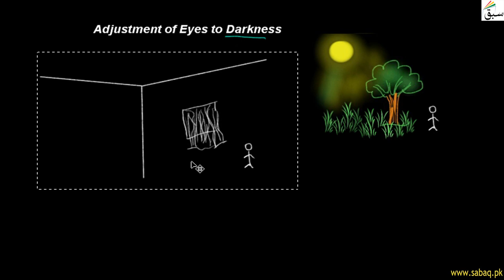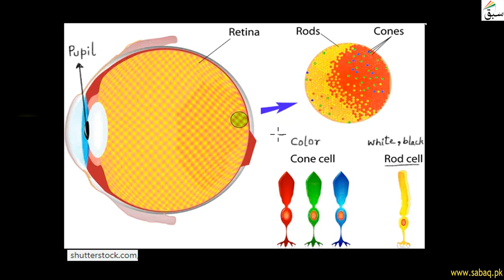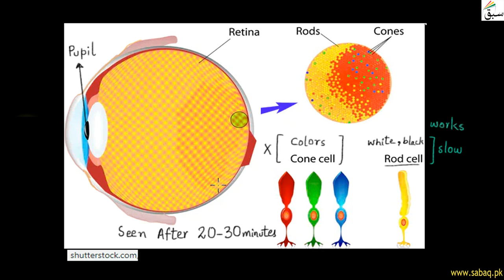Adjustment of Eyes To Darkness, General Science Lecture | Sabaq.pk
Adjustment of Eyes to Darkness:  Rods and Cones are the photoreceptors found in the eye
This video is about: Adjustment of Eyes to Darkness. Practice tests and free video lectures for Physics, Chemistry, Biology, Math’s, Computer Science, English & more subjects are also available at Sabaq.pk. So, subscribe to Sabaq.pk/Sabaq Foundation now and get high marks in your exams.

CLASSES WE COVER AT SABAQ.PK / SABAQ FOUNDATION:

1. KG
2. Class 1
3. Class 2
4. Class 3
5. Class 4
6. Class 5
7. Class 6
8. Class 7
9. Class 8
10. Class 9
11. Class 10
12. Class 11
13. Class 12
14. Class 13
15. Class 14
16. MCAT
17. ECAT
18. CSS

BOARDS WE COVER AT SABAQ.PK / SABAQ FOUNDATION:

1. FBISE
2. Sindh Board
3. KP Board
4. Balochistan Board
5. Cambridge

STUDY MATERIAL WE OFFER AT SABAQ.PK / SABAQ FOUNDATION:

1. Physics Lectures
2. Chemistry Lectures
3. Mathematics Lectures
4. Biology Lectures
5. English Lectures
6. General Science Lectures
7. Computer Science Lectures
8. General Math Lectures
9. Accounting Lectures
10. Statistics Lectures
11. Advance Accounting Lectures
12. Cost Accounting Lectures
13. Practice Tests
14. Physics Practical
15. Chemistry Practical